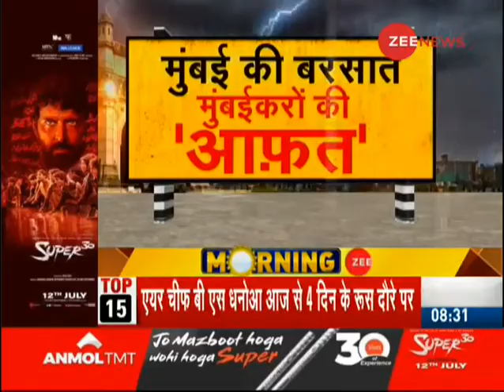Mumbai on ‘Red Alert’ as IMD forecasts heavy rains in city for next 24 hours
The India Meteorological Department (IMD) has placed Mumbai and the coastal Konkan region on ‘red alert’, forecasting extremely heavy to very heavy rains over the next 24 hours. Watch this video to know more.